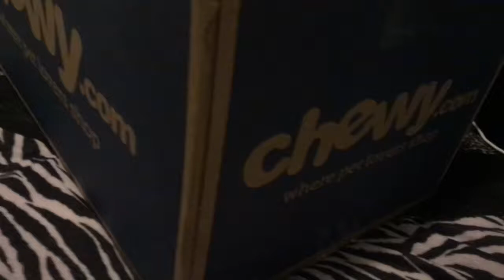I GOT A CHINCHILLA | Cryst’n Michelle